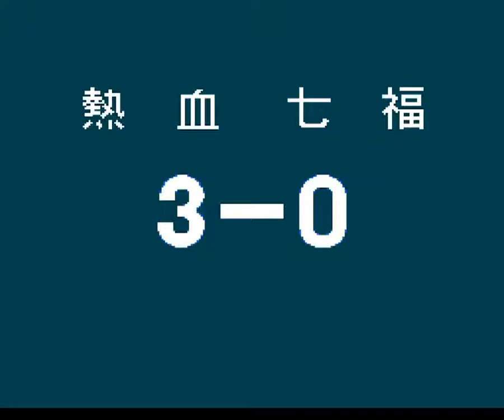NES Nekketsu Kōkō Dodgeball Bu Soccer Hen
With dodge ball conquered, it was time for Kunio to test his skills on another field: The soccer field! (or football as we Europeans call it). You might be familiar with this title under the name "Nintendo World Cup" with added 4 player support and being bundled with the NES control Deck along with the NES rarely used multiplayer adapter. The end result is a fantastic and unique arcade soccer experience that has been copied many times over ("Mega Man Soccer" anyone?) and remains an insanely, over the top fun game to play decades later. Unlike most soccer games, you only control the team's Captain (Kunio here) and give out orders to the other team players. Enjoy a few matches.